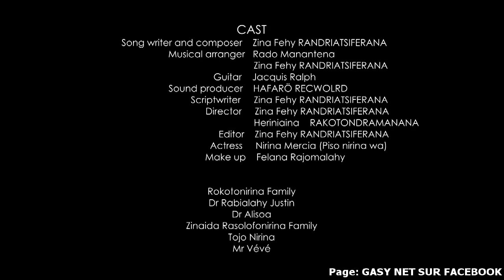Nambina Rakoto Efa Manambady Clip Nouveauté 2019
Page facebook:
                             GASY NET SUR FACEBOOK
Compte facebook:
                                  GASY NET
Description de vidéo
Artiste: Nambina Rakoto
Titre: Efa Manambady
Source: page facebook Hafarô Recworld